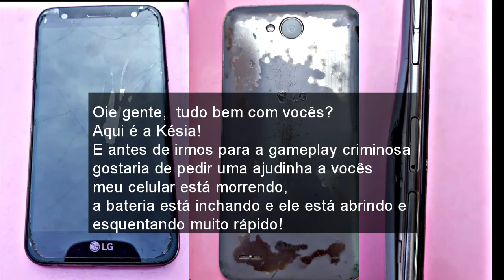JAX JUNGLE || Ranqueada || League of Legends Wild Rift || Gameplay Android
EMULADOR : MEMU
GRAVADOR : OBS STUDIO
CELULAR: LGK10 PRO
EDITORES: FILMORA 9 & VEGAS PRO14